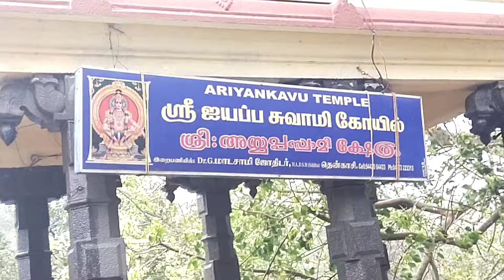ஆரியங்காவு ஐயப்பன் தரிசனம் இன்று